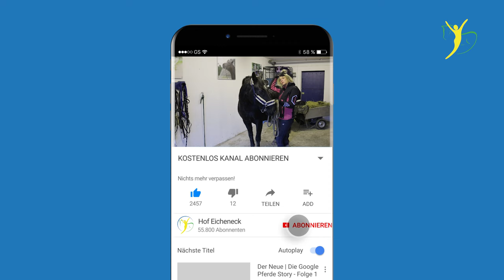Unglaublich ignorantes Pferd - Wallach Gabon auf Hof Eicheneck Teil 2/2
Im zweiten Teil vom Pferdecheck Fall "Gabon" auf Hof Eicheneck diskutiert Ariane Telgen die Regeln mit dem ignoranten Wallach weiter aus. Kann die Besitzern das Training selber übernehmen?

▬ Kanalmitglied werden ▬▬▬▬▬▬▬▬▬
und exklusive Vorteile erhalten. Vorpremieren sehen, Hintergrund Informationen erhalten, Interviews, UNCUT Videos uvm.

▬ Kontakt aufnehmen  ▬▬▬▬▬▬▬▬▬▬

Für Behandlungsanfragen oder Unterstützung über über unsere Onlinehilfe nutzen Sie bitte das Anamnesformular

Die Beantwortung Ihre Anfragen erfolgt in der Regel innerhalb einer Woche.

Ihre Ariane Telgen

Wir freuen uns über all Ihre und Eure Nachfragen zu Details in den Videos, können diese aber aufgrund der Menge nicht mehr einzeln beantworten. Wir haben Ihnen und Euch daher hier einmal einige Links* hinzugefügt:

▬ Verwendetes Equipment ▬▬▬▬▬▬▬▬

Akupressurstifte für Behandlungen:

▬ FAN- & Geschenkartikelshop ▬▬▬▬▬▬

▬ Social Media  ▬▬▬▬▬▬▬▬▬▬▬▬▬

▬ Rechtliche Hinweise ▬▬▬▬▬▬▬▬▬▬▬▬